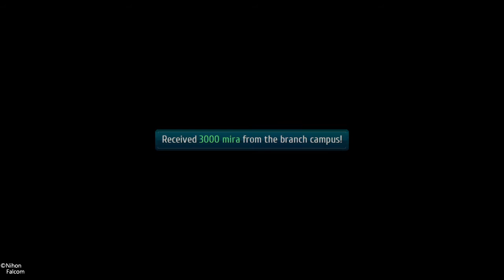The Legend of Heroes: Trails of Cold Steel III - Great Abyss battle